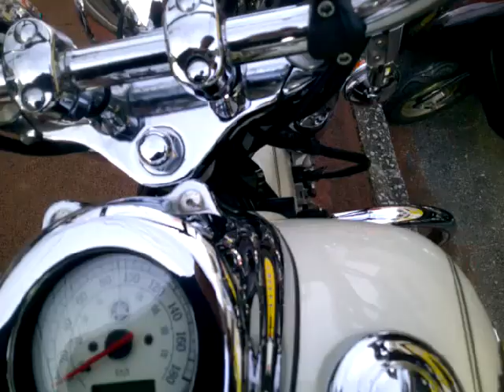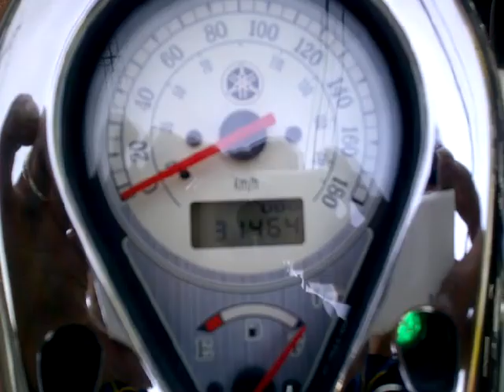ドラッグスター400クラシック VH02J FI車 2010年 中古車 バイクショップ名:アットバイク